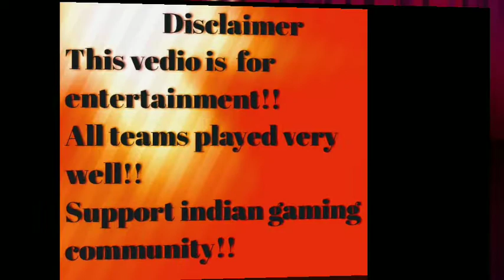FAKE DYNAMO PLAY WITH GIRL !! FULL MASTI !! ACT AS A NOOB | SWIP WHOLE SQUAD !! PUBG MOBILE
Dynamo and his frd play with random plyers act as like noob!! Dynamo gives patt se headshot!! Kill all enemy!! Evryone shocks!!

Must watch this match vedio!!